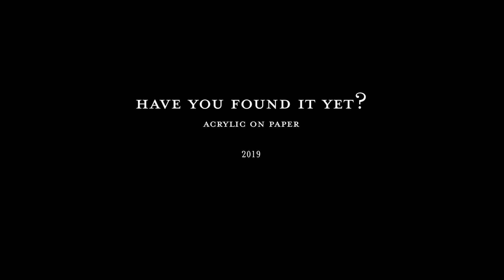Wildlife Art - Acrylic on Paper - Have You Found it Yet?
This painting of a Cape buffalo and an oxpecker is my first ever painting of this subject. One of wildlife's very special relationships – a little match made in heaven. The patience of the buffalo never ceases to amaze me especially when those oxpeckers get somewhat out of hand in their ceaseless hunt for ticks and parasites. I took a series of photos along the way to show the progress and process.